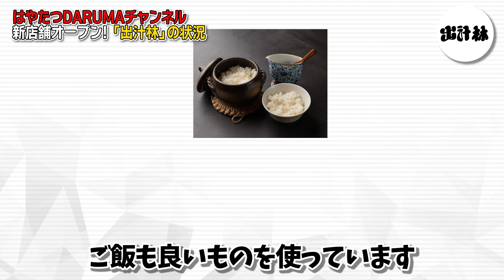【飲食店経営】渋谷の出汁林をオープンして1ヶ月....やっぱり難しい!? ありがたいことに毎日行列だが今までとは比べ物にならない忙しさ。もう限界です...【脱サラ】【群馬】【はやたつ】【林龍男】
創業メンバー募集、飲食店のメディアクリエイティブ(写真撮影、PV動画･YouTube撮影、POPやメニュー作成、Instagram運用など）のお問い合わせはこちらのアカウントのDMへ!

群馬県高崎市出身のはやたつが、
脱サラして飲食店開業までの道のり、飲食店経営を発信。

【地元"群馬県高崎市"を盛り上げたい】そんな想いで「だるま」に焦点を当てた
居酒屋「だるま酒場」を2021年10月1日に東京神田にオープン。

2022年10月1日に東京・赤坂に
海老と牡蠣の専門店「海老牡蠣酒場だるま」をオープン。

さらには2023年9月11日に3店舗目となる
カレー屋「月の鐘」を群馬県前橋市にオープンしました!!!

▼目次
0:00 オープニング
0:43 出汁林を出店した経緯
2:11 コスパの良すぎる
2:50 ダイニーのレジ導入とアンケート結果
7:54 初めてのFC挑戦
9:39 まとめ

　"令和の虎”チャンネルに出演しました!出演回はこちら!

だるま酒場がついにオープン！お店に虎たちが集結！？【虎の子OPENロケ#02[林龍男]】

はやたつ (林 龍男)

だるま酒場 (2021年10月1日OPEN)
東京都千代田区内神田1-11-10コハラビルB1F
~ ご予約はSNSのDMでも受け付けております ~

海老牡蠣酒場だるま(2022年10月1日OPEN)

「月の鐘」カレー (2023年9月11日OPEN)

出汁林(2024年7月17日OPEN)
東京都渋谷区道玄坂１-2-3 東急プラザ6F
~ ご予約はディナータイムのみ、SNSのDMでも受け付けております ~

撮影/編集監督: じゃーとん

使用楽曲
【オープニング曲】

ネットで入手可能なフリー音源や効果音、サブスク音源も使用しております。